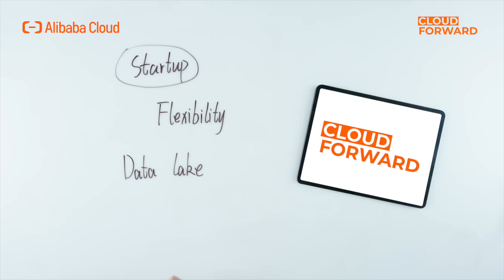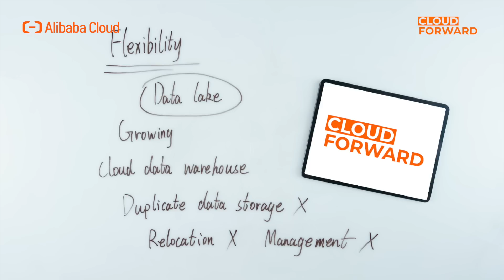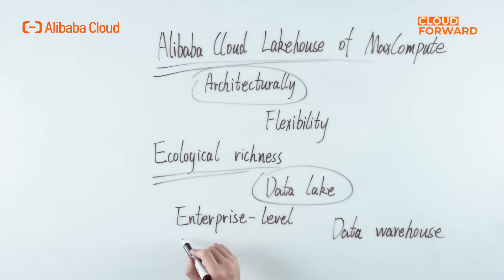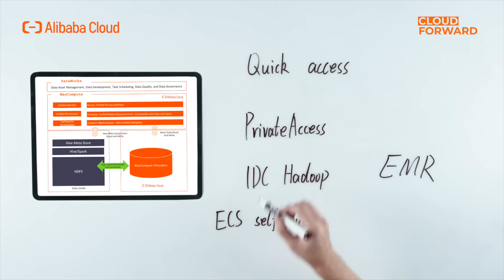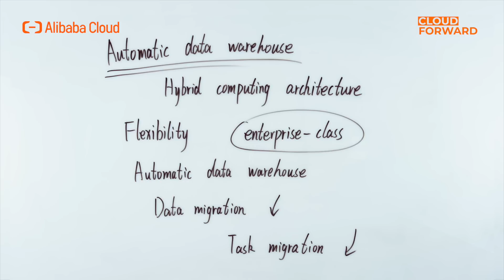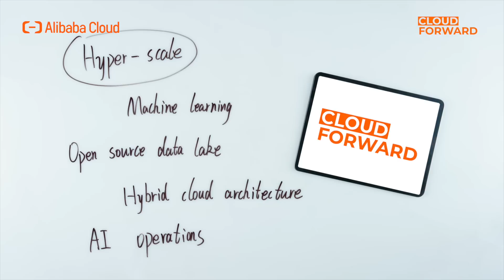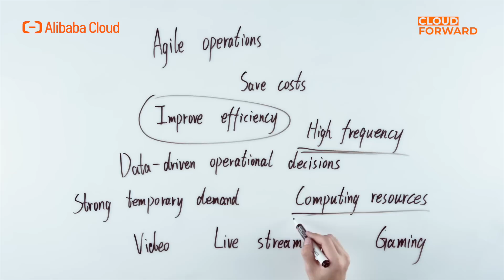Alibaba Cloud Open Data Platform and Service | Lakehouse of MaxCompute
Can data Warehouse and data Lake be combined into a win-win situation? In this episode, let's discuss the idea of lakehouse, and Alibaba Cloud Lakehouse of MaxCompute.

In this series, we will talk about Alibaba Cloud Open Data Platform and Service, which includes large-scale batch computing engine MaxCompute、real-time interactive analytics engine Hologres、real-time compute for Apache Flink、visualized one-stop big data development and governance platform DataWorks and Lakehouse of MaxCompute, also Alibaba Cloud open source big data platform E-MapReduce and Elasticsearch.